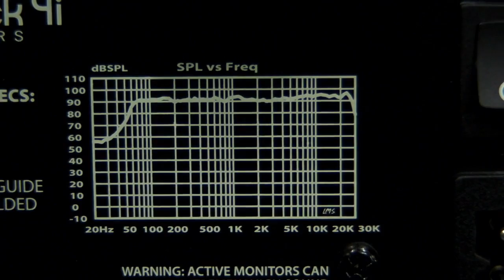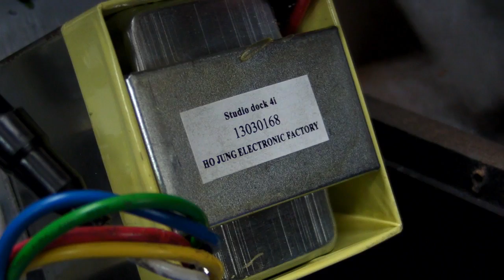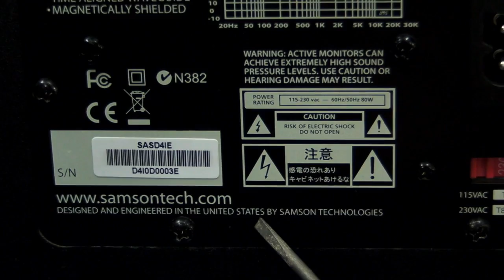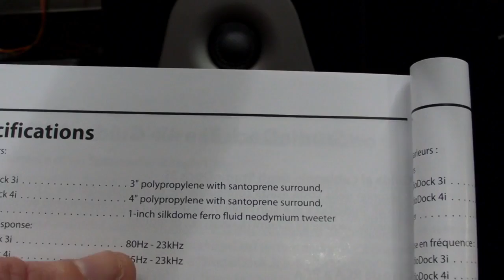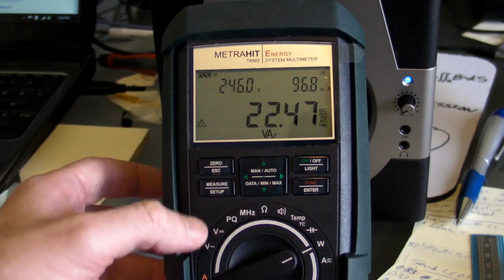EEVblog #169 - Samson StudioDock 4i USB Monitor Speaker Review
Dave got the Samson StudioDock 4i USB speakers for editing the blog. What's inside?